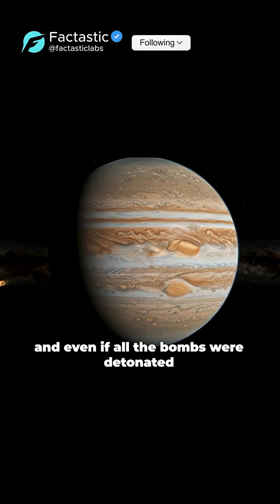What if we dropped every nuclear bomb on Jupiter? 🌌💣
What if we dropped every nuclear bomb on Jupiter? 🌌💣 From Tsar Bomba to Earth’s entire arsenal, the result is not what you'd expect. Could this giant gas planet ignite, or is it truly indestructible? 🚀👽 Watch till the end to uncover the explosive truth.